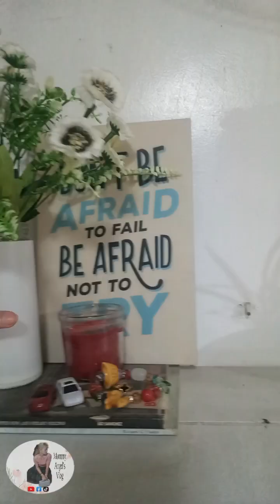Home Improvement Ideas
Hey guys 👋👋sorry now lng na Upload ang dugtong ng aking Home Improvement Ideas In A Budget.. Sana nag enjoy kau sa panonood at may nai Share akong Ideas sa mga Mommies na mahilig mag ayos ng bahay In A Budget ♥️
Thank you so much for always watching my videos